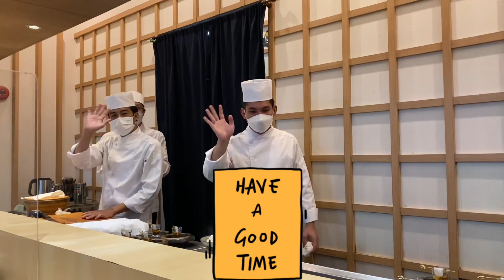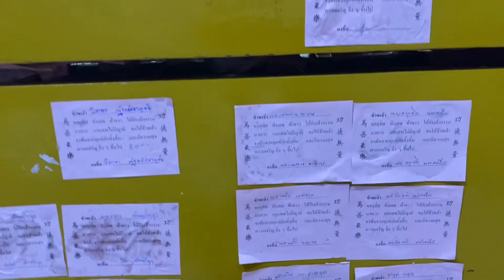วันว่าง EP9 กิน Omakase ครั้งแรกของสาวลาว 555 | และ ทำบุญกับเพื่อนก้อย เน้นฮาฮาฮา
สบายดีทุกคน น้อยคนลาว ขอฝากเนื้อฝากตัวด้วยเด้อ
ฝากตอดตามช่อง YouTube และ Facebook page ด้วยเด้อ
ຝາກຕິດຕາມຊ່ອງ